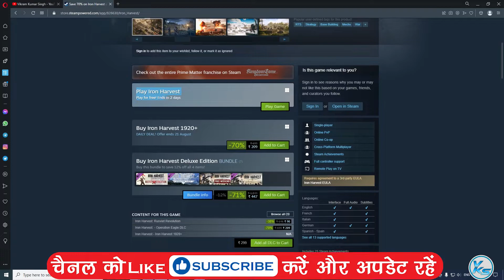🔥Iron Harvest FREE WEEKEND is Here 😱 Download & Play Now!!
In This Tutorial, I will be Showing You 🔥 Iron Harvest FREE WEEKEND is Here 😱 Download & Play Now!! | FREE Play Iron Harvest | Download FREE Game Iron Harvest For FREE Play on PC at steam

CREDITS: Iron Harvest And steam

steam free game 19 August
19 August games
today's games